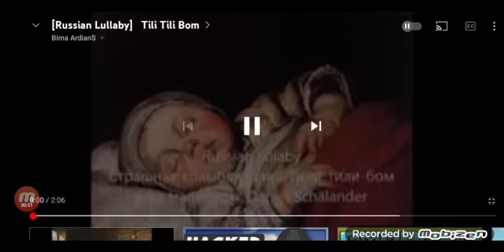russian lolababy but horrored